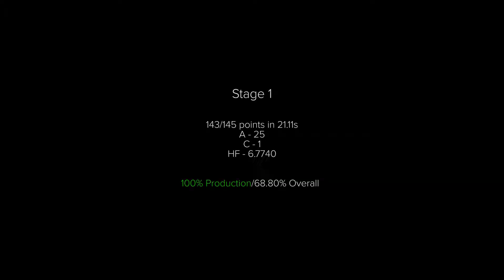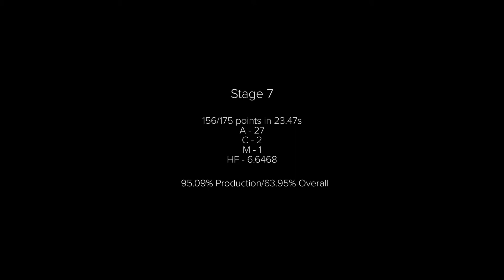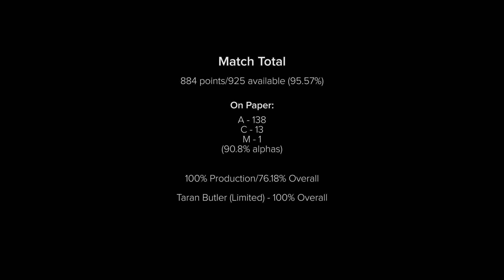May 1st 2016 - DWB USPSA - 1st Place Production Division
stages are in the order we shot them in